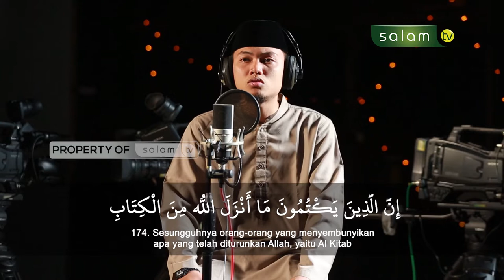[New] Surah Al-Baqarah سورة البقرة (Ayat 174 -175) - Rafi